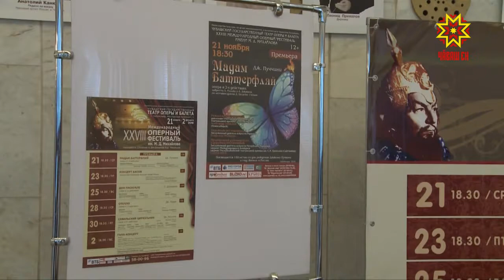Фестивале «Мадам Баттерфляй» уçать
Чăваш патшалăх оперăпа балет театрĕнче чӳк уйăхĕн 21-30-мĕшĕсенче черетлĕ фестиваль иртет. Ăна СССР халăх артисчĕ Максим Михайлов çуралнăранпа 125, Итали композиторĕ Пуччини çуралнăранпа 160 çул çитнине халалланă. Ытти çулсенче иртнĕ фестивальсенчен кăçалхи мĕнпе уйрăлса тăрĕ-ха? Малалла кун пирки тĕплĕнрех пĕлтеретпĕр.